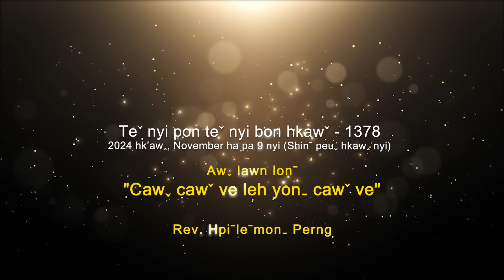Teˇ nyi pon teˇ nyi bon hkawˇ 1378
✝️ Awˬ lawn lonˉ - "𝐂𝐀𝐖ˬ 𝐂𝐀𝐖ˇ 𝐕𝐄 𝐋𝐄𝐇 𝐘𝐎𝐍ˍ 𝐂𝐀𝐖ˇ 𝐕𝐄"